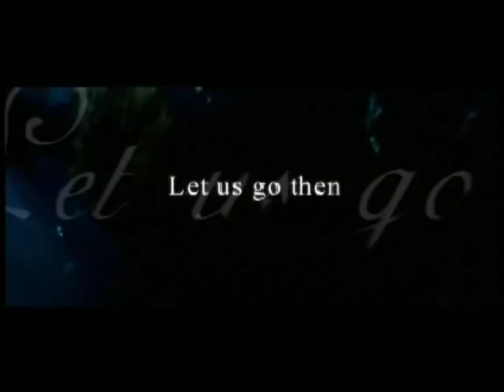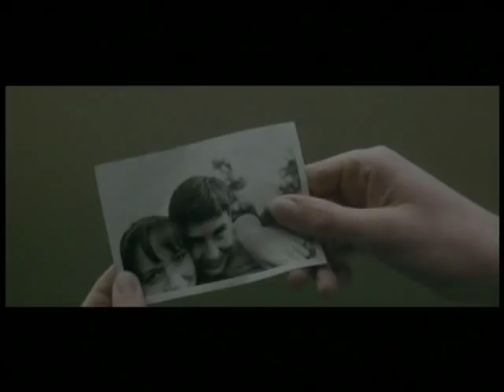Till Human Voices Wake Us - Trailer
Trailer for our movie, Till Human Voices Wake Us.